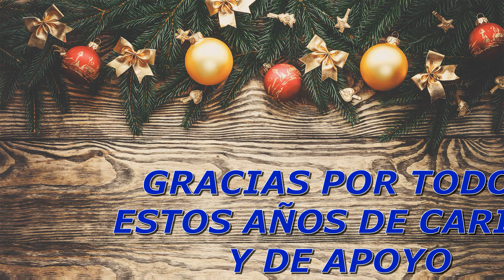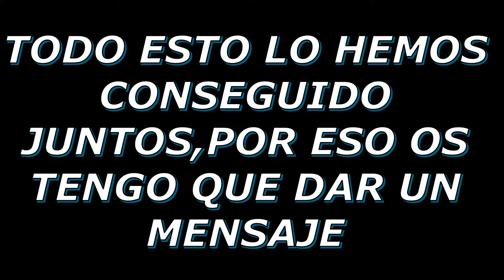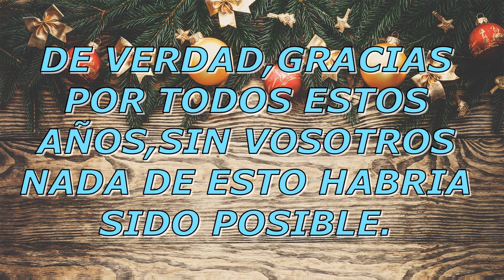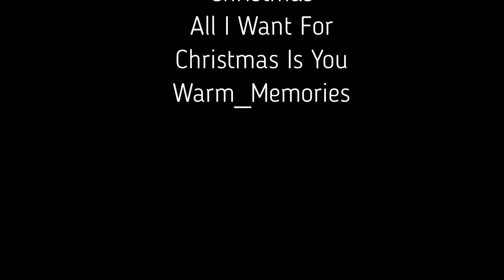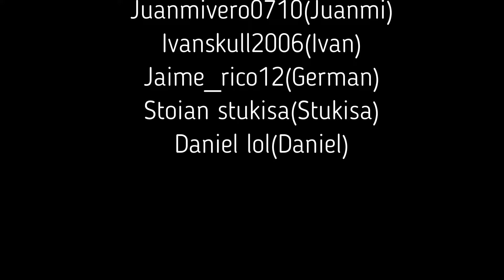!!FELIZ NAVIDAD 2021-2022 ¿VOLVERE A LA PLATAFORMA ROJA EN 2022?❤-FAINTSHOE YT